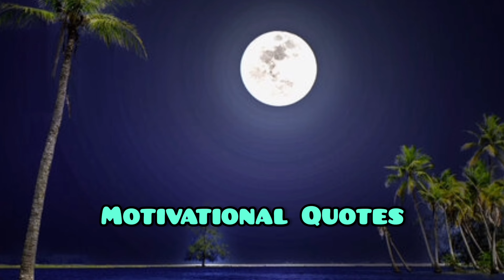Motivational Quotes in hindi | Motivational Quotes Video